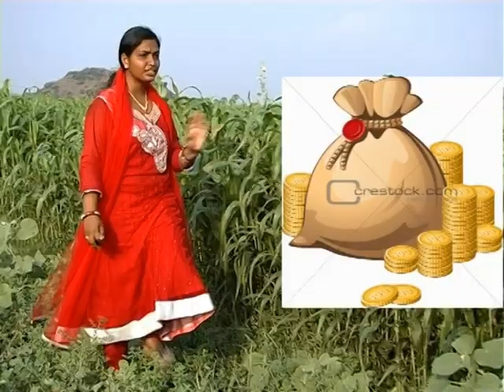Latest telugu sunday school song II Chinnoda Chinnidana II by Ramya Stanley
Copyrights: M.David Rajkumar, Children Missionary & Evangelist,
                     Guntur, Andhra Pradesh, India.
Phones:      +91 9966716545 & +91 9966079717

Album:        "CHINNAARI PAYANAM"

Original Lyrics written by: M. David Rajkumar
Singers:                                Ramya Stanley, Sweety, Rajitha, Sujatha,
                                              Joni & Thomas
Video edited by:                  M.David Rajkumar
Choreography:                     Honey, Mouna, Meena, Manoj, Harika,
         Sai, Suraj,
                                             Ajay,  Jathin, Viswas, Ashwitha, Lohitha, Shiny,
                           Hepsiba, Rasagna,  Shashank, Geetha, Ramya,
                           Sindhia & Stella.
Produced by: CHILD GROWTH MINISTRIES
This album is available in all Christian Book Stores.
Category
Non-profits & Activism
Licence
Standard YouTube Licence
SHOW LESS